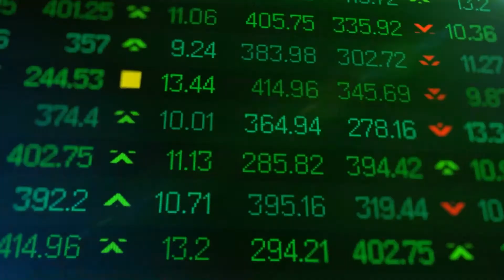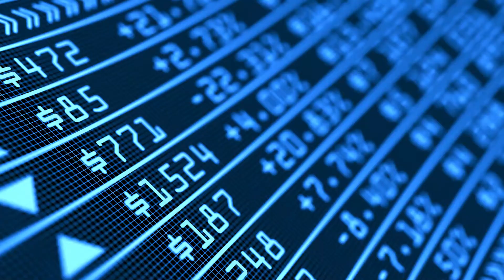COVID19 Estate Planning Opportunity | Jeffrey Verdon Group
COVID-19 has turned our economy upside down combined with the lowest
interest rates in U.S history and depressed asset valuations. Today's environment presents a once in a generation wealth transfer estate planning opportunity. Considered the preferred partnership freeze or PPF.